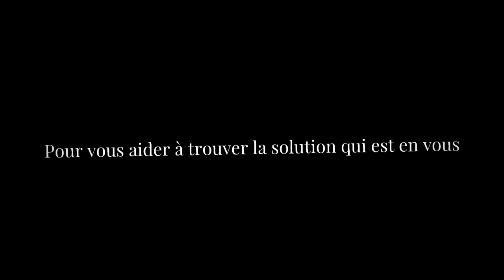La santé dans les états dépressifs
Pourquoi est-il important de prendre en compte votre santé physique lorsque vous faites un travail sur vous-mêmes lors d'épisode de mal-être, de tristesse, de fatigue,.